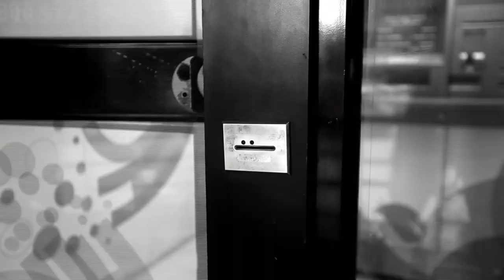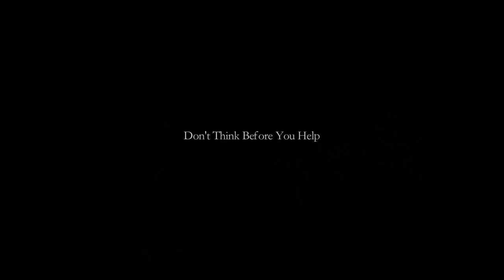TRAFFIC SIGNAL - New Kannada Short Movie By Chethan Kumar.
Horizon Movies Presents New Kannada Short Film - "TRAFFIC SIGNAL"

We would like to thank all the staff And friends who have helped us along.